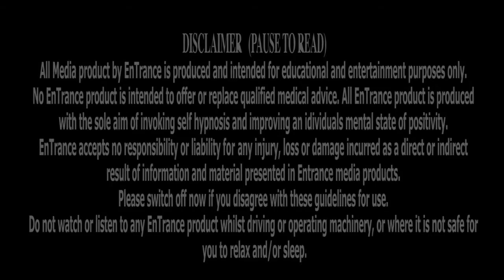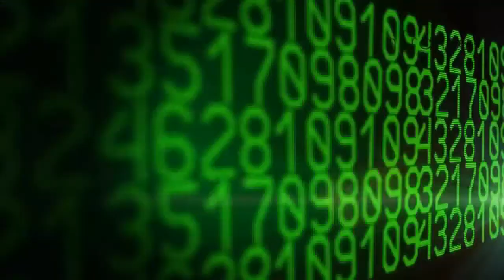ACTIVE HYPNOSIS 🏃 Reveal repressed Secrets ► Guided Gym Health Hypnosis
🆘 EnTrance Hypnosis PRESENTS: ACTIVE HYPNOSIS 🏃 Reveal repressed Secrets ► Guided Gym Health Hypnosis

We are all the collective consciousness of our life's experiences. Traumatic experiences can be blanked, or blocked from the conscious mind by the sub conscious to try to protect us.

Whilst it is not a good idea to relive traumatic life or childhood events over and over again it is vital that we know our history. Knowing our past helps us heal from it.

This guided hypnotic meditation will help you uncover your deepest secrets. Please think carefully before use. You can not change the past.

Use repeatedly to slowly prize your unconscious into revealing your inner secrets and letting you listen to your deepest truth.

EnTrance Hypnosis is brand of premium quality recordings to begin your self-help journey to happiness.

⚡What we do:
Quite simply, we help you relax and heal.

The secret to an enlightened mind is simple. The complete ability to calm the inner and outer minds.

A natural state of relaxation and focused awareness (most commonly know as hypnosis or meditation) can open an experiential communication between your conscious and unconscious mind.

This ancient practice allows positive change within yourself.

This is achieved by offering you seeds of ancient wisdom and existential learning proverbs whilst in a relaxed state of deep trance.

These seeds and proverbs begin to paint a picture in a language that is decoded by your subconscious mind, which then restores your inner mind to a state of Positivity.

Ongoing personal issues and problems can be resolved, and the psyche can be developed purely by reaching this enhanced state of relaxation on a regular basis.

💪 The more you listen to EnTrance recording, the more seeds and proverbs you are presented with to paint a bigger picture.

⚡Personal development at its BEST.

EnTrance Hypnosis sessions are produced in high end studios by audio professionals and are amongst the very best quality hypnotic recordings available.

Original Classic Youtube versions contain multiple/mixed voiceover artists. Single voice versions can be purchased from our Bandcamp store

A collection of 50+ minute sessions; includes paraliminal encoding.

A collection of 30 minute sessions.

🔴 ACTIVE Gym Hypnosis
20 min therapy sessions with upbeat music for use during light exercise including housework.

🔴 Mini Meditations
Short but extremely powerful Mini-Meditations with positive hypnotic content.

🔴 Relaxation Library
100 x colour themed (Chromotherapy) titles optimised to maintain the power of your unconscious mind.

🔴 Sleep
Listen at bedtime to help induce deep, relaxing sleep.

🔴 Sleep Music
35 versions of our bedtime music library (use loop for longer duration).

🔴 ZenTrance
50 key Frequency Meditations, based on the Chakras frequencies, Solfeggio and Nogier scales, Isochronic and Binaural beats and Brain waves patterns.

⭐ Never drive or use machinery when listening to EnTrance.

For the best results, always use high-quality stereo headphones. These recordings contain healing frequencies which will not play back on TV or low-quality speakers/earplugs.

Use for a minimum of 90 days to forge new, positive, healthy habits.